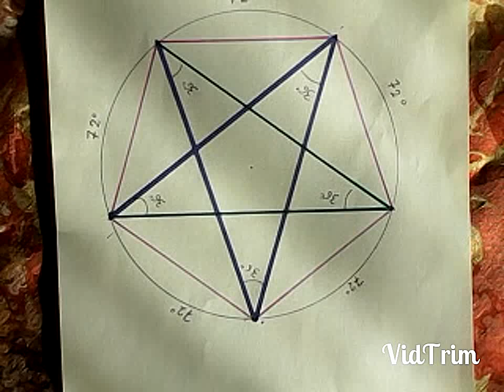ÉTOILE À CINQ BRANCHES